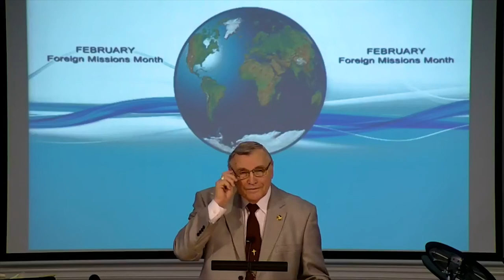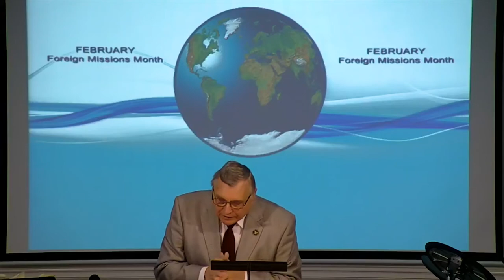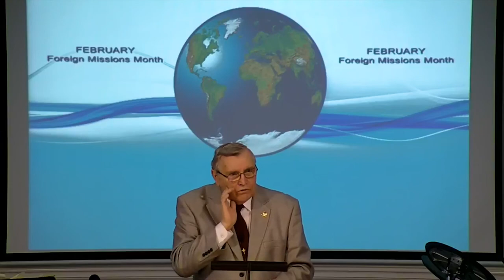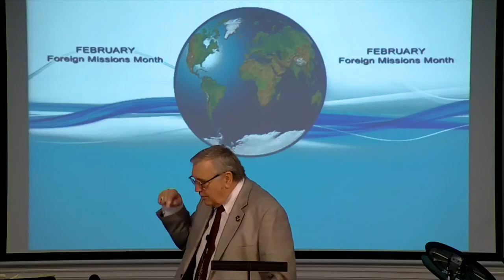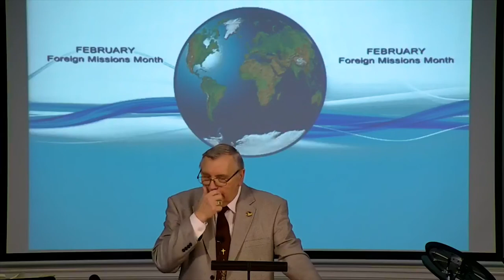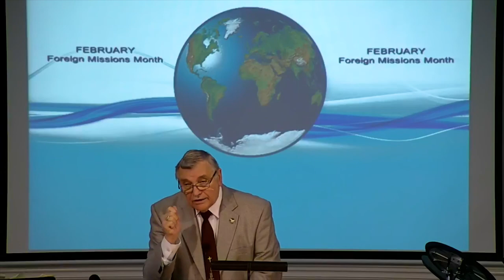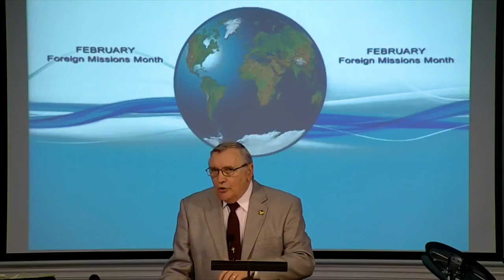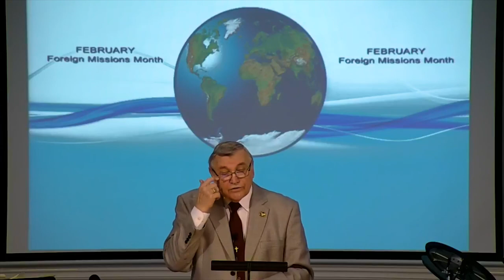DSBC - Ron Adema - Book of James (#3) - Faith Producing Patient Endurance - Feb. 4th. 2018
Date: 2/4/2018

Pastor: Ron Adema

Series: Book of James

Title: Faith Producing Patient Endurance